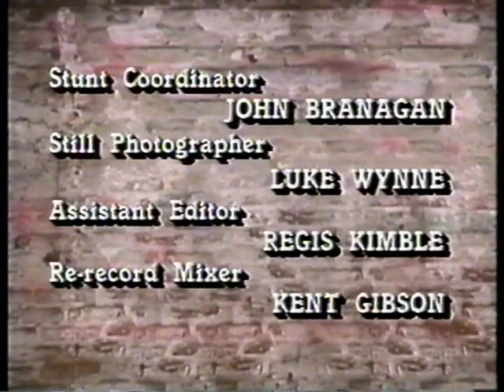THE VISIT (WANDA'S VISIT) Trying Times, Christopher Durang, 1987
One of the funniest things I've ever seen is "The Visit" (later retitled Wanda's Visit) which was originally written by Christopher Durang for the PBS series Trying Times. The terrific cast also included Swoosie Kurtz, Jeff Daniels and Julie Hagerty, with an appearance by Durang as The Waiter.